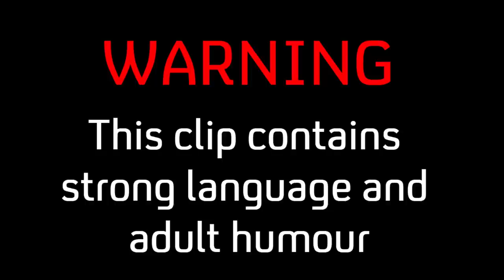Misfits | When Rudy Asks To Stay Rent Free At Yours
Rudy's having a spot of housing bother.